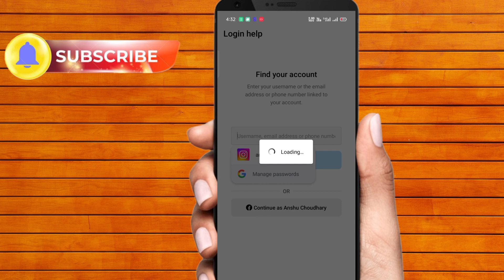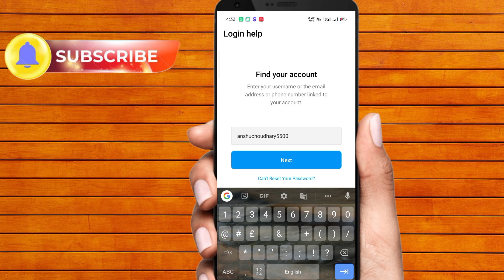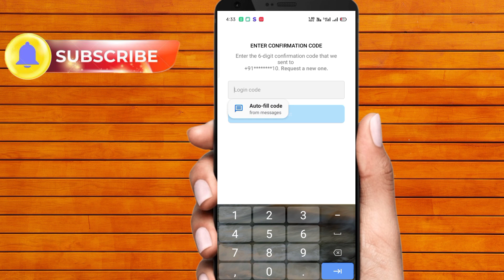Instagram ka purana Id wapas kaise laye | Instagram ka purana Id kaise khole | New trick 2023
VIDEO TOPIC :- Aaj ke iss video mein meine bataya hai ki Instagram ka purana account wapas kaise laye

Your queries 👇

Instagram purana account wapas kaise khole
instagram recover account
how to recover old instagram account
instagram par purana account kaise khole
instagram me purana account kaise khole
apna purana instagram kaise chalu kare
purana account kaise khole instagram ka
purana instagram kaise chalu karen
instagram ka old account kaise open kare